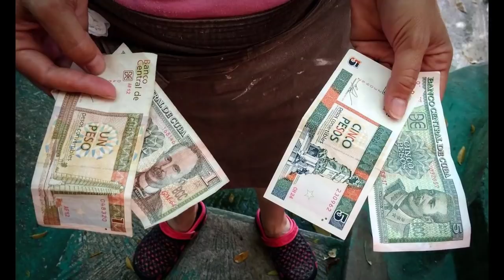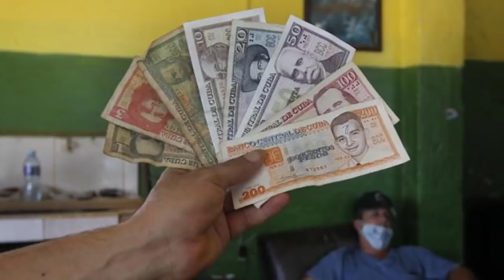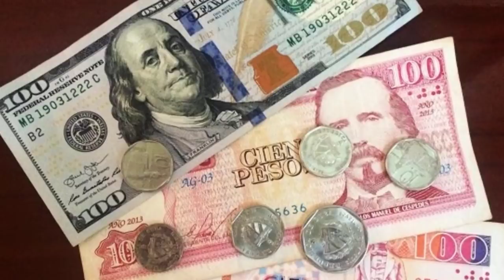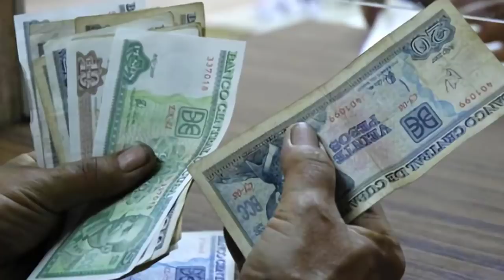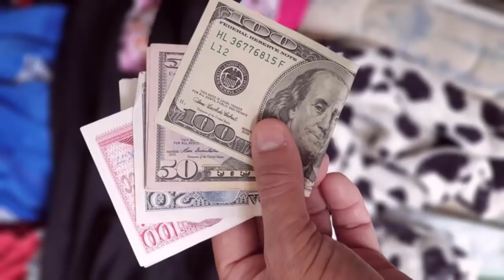ULTIMAS NOTICIAS DE HOY EEUU Y CUBA última 3stafa en cuba hoy, EEUU HOY 8 junio 2021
Nuestros Hashtags:eeuuycuba